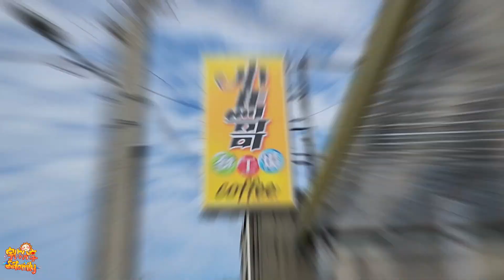【景點】出貨快 活動好玩 夾娃娃零食場 台中梧棲 小馬哥夢工廠 | 宇你分享 SS family